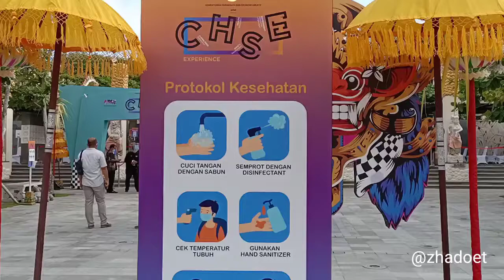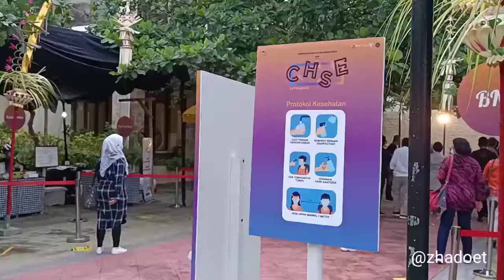Video Gambaran Protokol Kesehatan Covid-19 Pada Penyelenggaraan Event